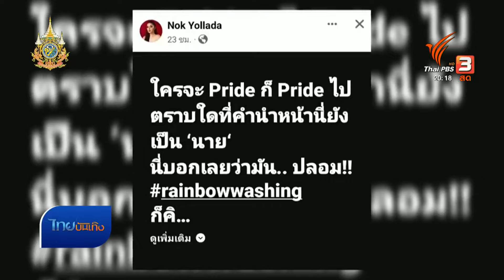แนวคิดคนบันเทิง ชุด-หน้าจัดเต็ม เสียงยิ่งดังในงาน "Pride Month"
เก็บตกงาน Pride Month เหล่าเซเลบชื่อดัง ตบเท้ามาร่วมสร้างสีสัน ด้วยเครื่องแต่งกายจัดเต็มเพื่อมาร่วมเดินขบวน เพราะมองว่าหนึ่งปีมีหนเดียว แต่การจัดเต็มด้วยเครื่องแต่งกาย ก็มาพร้อมความหมายที่ต้องการสื่อ และคนบันเทิงหลายคนก็มองว่า ชุด-หน้ายิ่งจัดเต็ม เสียงจะยิ่งดังขึ้น